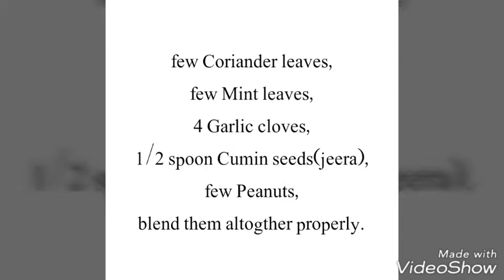Cholesterol kam kerne ka tarika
How to control Cholesterol:
4 Garlic cloves,
1/2 spoon Cumin seeds(jeera),
blend them altogther properly.

Home remedies,
Home remedies for cholesterol,
Cholesterol control,
Cholesterol & high cholesterol in blood,
Cholesterol kam kerne ke upay,
Cholesterol symptoms,
Cholesterol metabolism,
Cholesterol lowing food,
Cholesterol synthesis,

HOME REMEDIES
ABOUT THE CHANNEL
HOME REMEDY